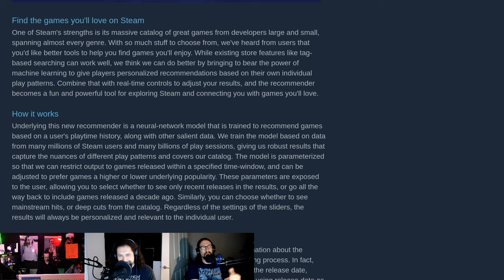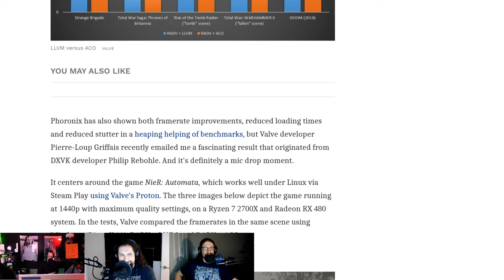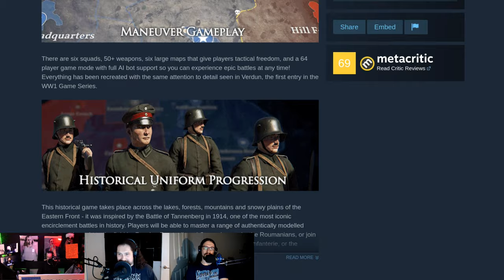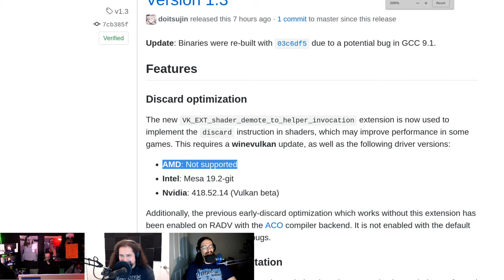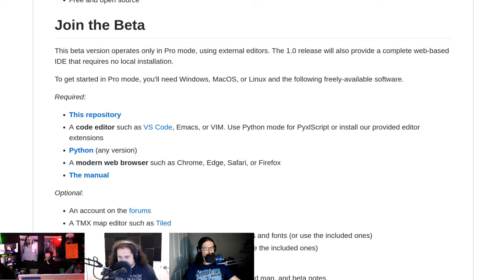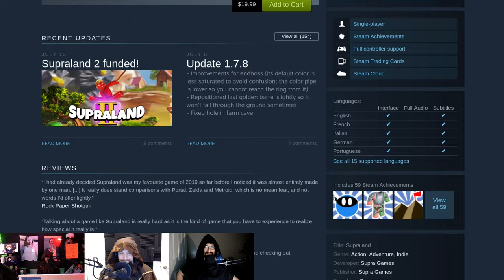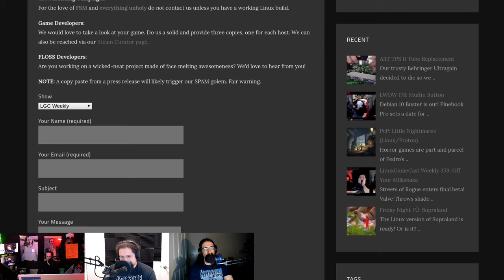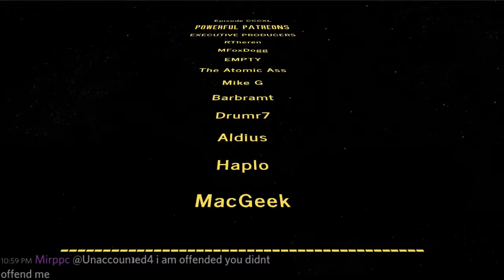LinuxGameCast Weekly 360: Pi Peasants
RetroArch is coming to Steam! Ion Maiden changes names, ACO boosts Vulkan performance, and Death Rally goes open source. Then Supraland faces, the CHAIRQASITION!

Timestamps:
05:13 Interactive Recommender
08:02 Steam Labs
10:10 Steam Link for Pi4
11:36 RetroArch on Steam
15:05 ACO Vulkan improvements
17:43 Ion Maiden is now Ion Fury
20:15 Besiege 0.85
22:45 Tannenberg adds controller support
25:06 Eagle Island
26:53 Clea
28:30 Godhood
34:23 DXVK 1.3
36:40 D9VK 0.13
38:57 RPCS3 May update
41:24 Death Rally
42:55 LGPL virtual console
44:41 CHAIRQASITION: Toy story from Hell
01:03:01 Hate Mail